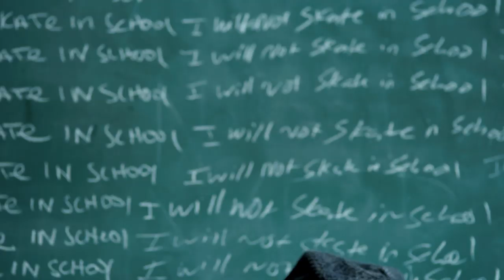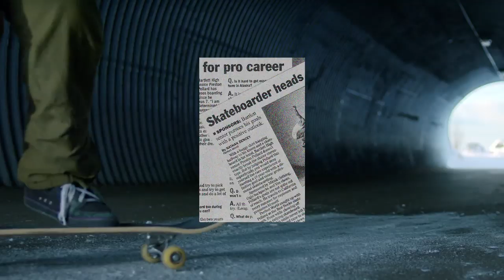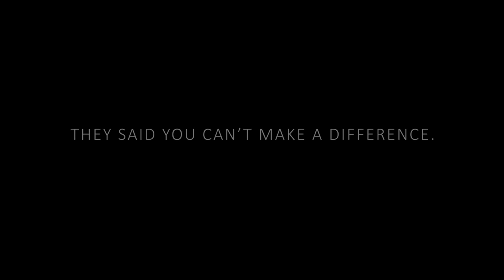ALASKA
“They Said”